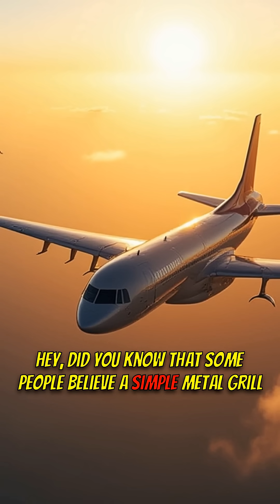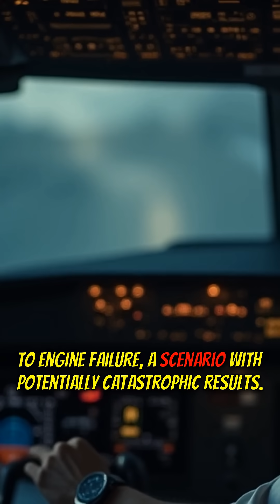Metal Grill vs. Jet Engine?! What REALLY Happens During a Bird Strike!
Ever wondered if a metal grill could protect airplane engines from bird strikes? ✈️🐦 Think again! 🤔 This video reveals the shocking truth!

🟦 KEY FEATURES:
1️⃣ Jet engine power explained.
2️⃣ Why metal grills are ineffective.
3️⃣ Impact of airflow disruption.

🟩 WHY IT MATTERS:
- Understand the limitations of aircraft engine protection.
- Debunk common aviation myths.
- Learn about the forces involved in bird strikes.